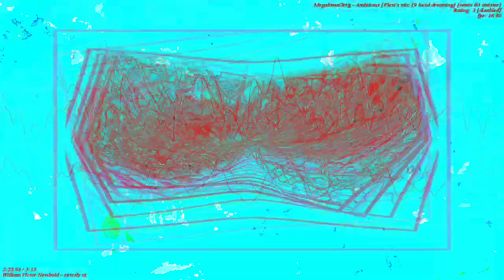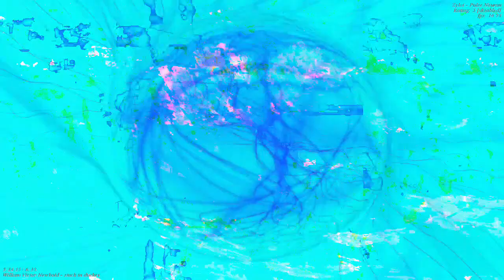[EPILEPSY WARNING] Movie 23 04 22 05h42m03s *Photosensitivity Warning*